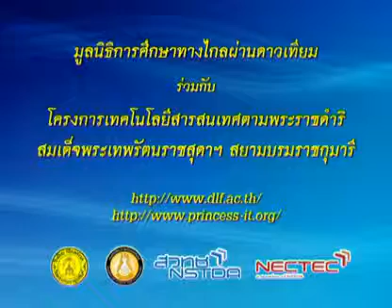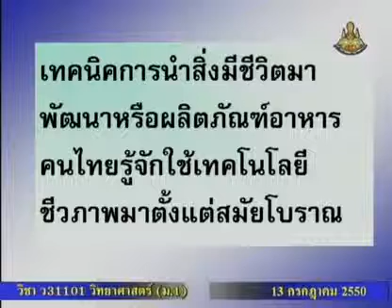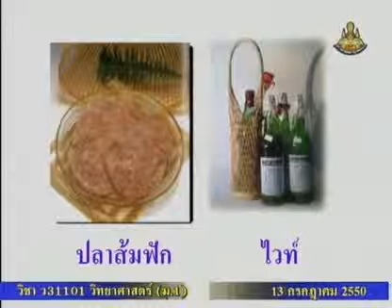135 50scM1 036Bh sciencem 1 วิทยาศาสตร์ม 1